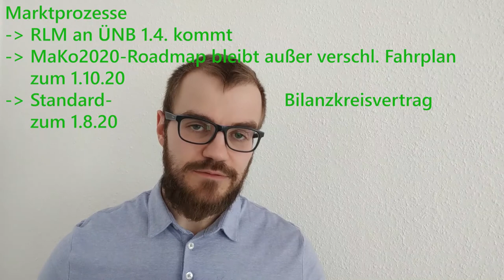[Update] Corona-Auswirkungen auf die Energiewirtschaft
Der neue Corona-Virus hat den Alltag schon seit einer Weile durchdrungen. Die Auswirkungen auf die Energiewirtschaft haben sich seit dem letzten Video weiter entwickelt und werden in diesem Video erläutert.

Die angesprochenen Anpassungen bei den EEG- und KWKG-Ausschreibungen finden sich

Das erste Video zum Thema ist am Ende verlinkt.